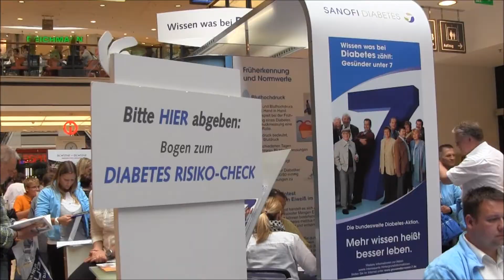„Wissen was bei Diabetes zählt: Gesünder unter 7" in Saarbrücken mit Johann Lafer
Am 4. und 5. Juli 2013 machte die Aufklärungsaktion „Wissen was bei Diabetes zählt: Gesünder unter 7" Station in Saarbrücken. Der prominente Sternekoch Johann Lafer berichtet im Rahmen der Pressekonferenz, was ihn dazu motiviert hat, das Kochbuch „Mit Lafer Leicht genießen" zu verfassen